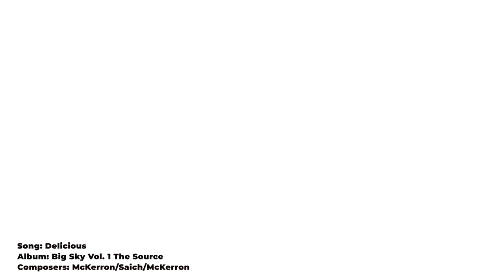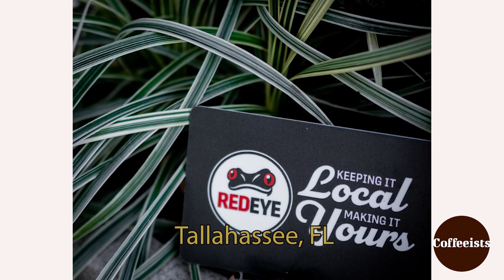Who's Been Tasting My Burundi Coffee Beans Before Me?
Learn about the potato taste defect that can be an issue in Central African Coffees. In the second half of the video learn about the confusion surrounding the word "natural" regarding coffee.

Renowned coffee-tasting expert Kenneth Davids will lead viewers in a blind tasting of five Burundi coffees from five outstanding coffee-roasting companies. Ken has been involved in coffee since the early 1970s and has published four books on coffee, including Home Roasting: Romance and Revival, now in its second edition, and Coffee: A Guide to Buying, Brewing and Enjoying, which has sold nearly 250,000 copies in five editions. His most recent book is 21st Century Coffee: A Guide.

Each set of Coffeeist episodes focuses on five coffees that are related in some way, usually by having been grown in the same region of the world. Viewers watch and learn as Ken and Kevin taste each of the five coffees and together discover their character in the cup and discuss the reasons they taste the way they do. This current series of episodes focuses on Burundi coffee, its unique characteristics, and that country's coffee-growing practices.